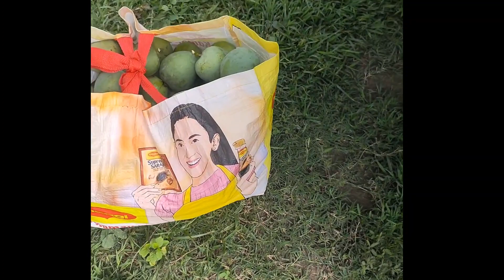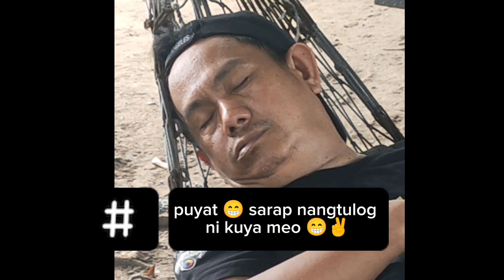Dumayo sa pandi bulacan, para manungkit lang Ng mangga. # kuya meo sarap Ng tulog sa duyan 🤣✌️